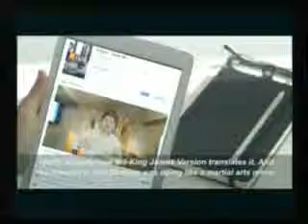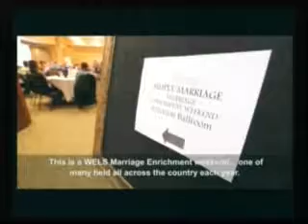May 10, 2015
Welcome to Trinity Lutheran Church in Waukesha, WI.  You can find the service bulletin for May 10, 2015 here:

Pastor Christie's sermon verse is Acts 11: 19-26.